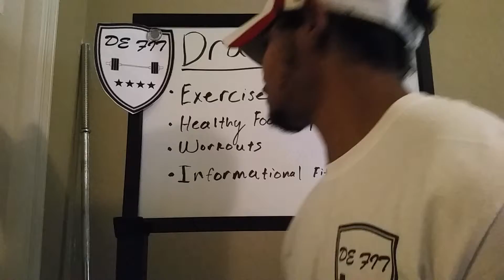Drake Elliott Fitness Introduction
Online Coaching
Fitness Plans